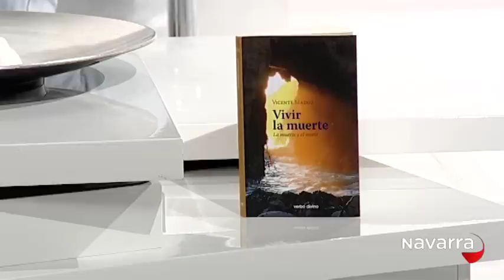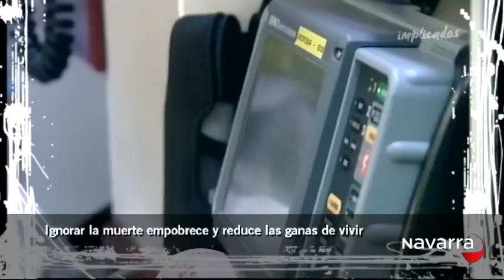Implicados 23 mayo 2015